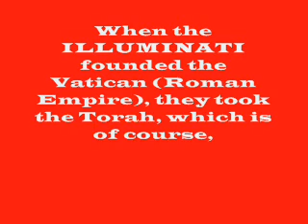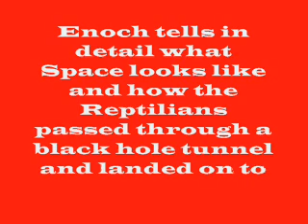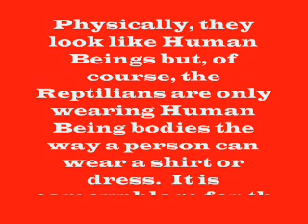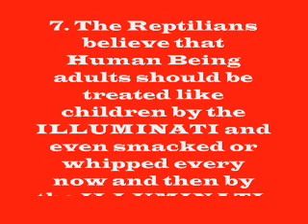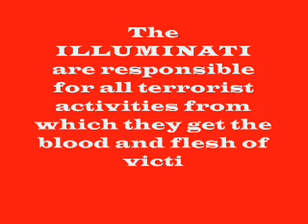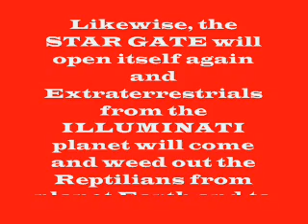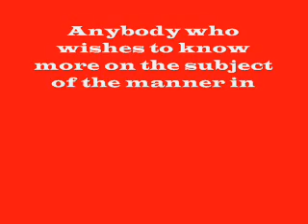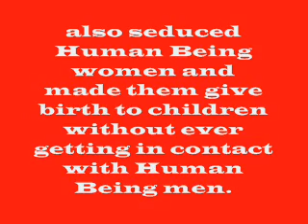luo BOOK OF ENOCH reveals JESUS CHRIST is reptilian (ILLUMINATI).wmv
The Vatican removed some pages from the early versions of the Bible.  Among them were important writings of prophet ENOCH concerning Extraterrestrials and a Stargate.